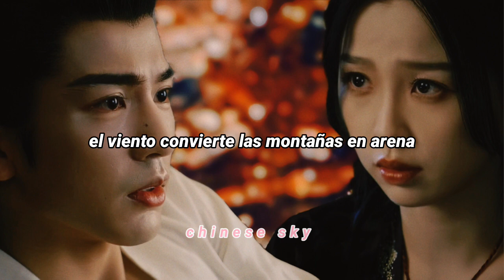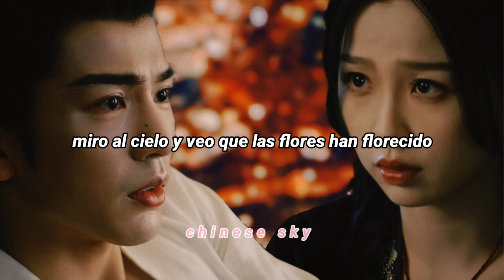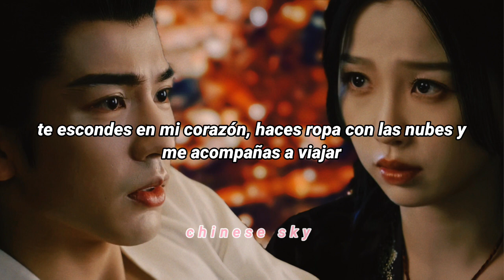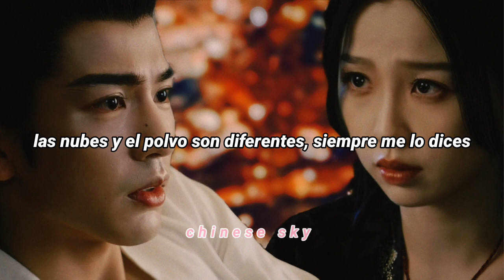My Journey To You — Cloud and Mud OST sub español ♡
｢No sueñes tu vida, vive tu sueño｣┈─♡ ⠀

♡   Cᴀɴᴄɪᴏ́ɴ: Cloud and Mud
♡   Aʀᴛɪsᴛᴀ: Curley Gao
♡   Dʀᴀᴍᴀ: My Journey To You
♡   𝚂𝚒𝚗𝚘𝚙𝚜𝚒𝚜:
Una historia del hijo rebelde Gong Ziyu y la espía Yun Weishan, que anhela su libertad. Gong Ziyu perdió a su padre y a su hermano de la noche a la mañana y fue nombrado cabeza de familia, pero pronto se da cuenta de que este poder lo ha llevado a una situación peligrosa. Yun Weishan es enviada a él como agente durmiente. Dentro del inquietante y misterioso palacio, encuentra el amor y la amistad, se embarca en un viaje de autodescubrimiento y encuentra la determinación de seguir adelante y ahora tiene que elegir entre la libertad y el amor.